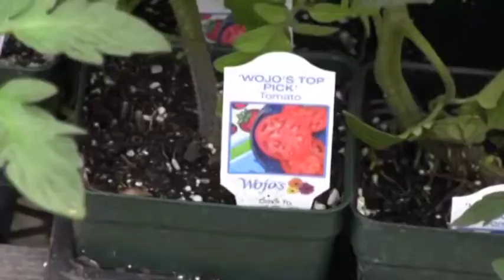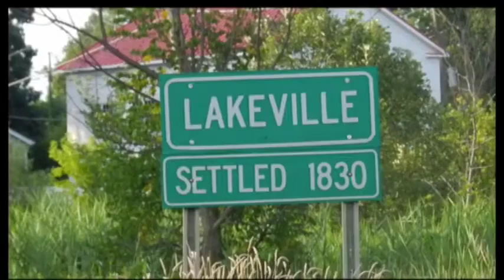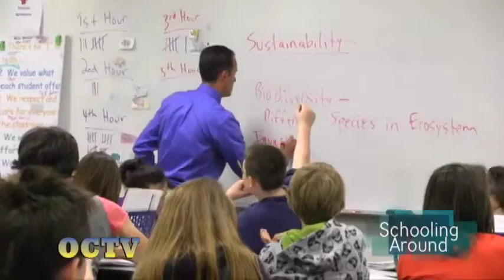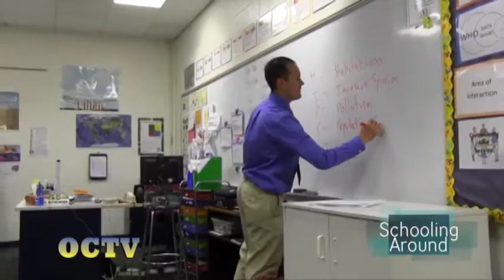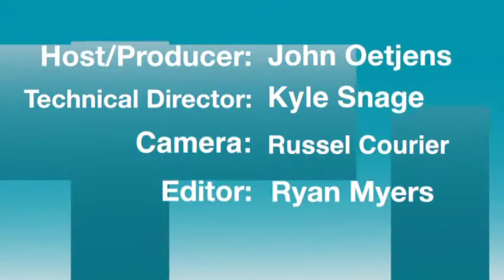Schooling Around: Episode 5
Oxford school news and information with John Oetjens.